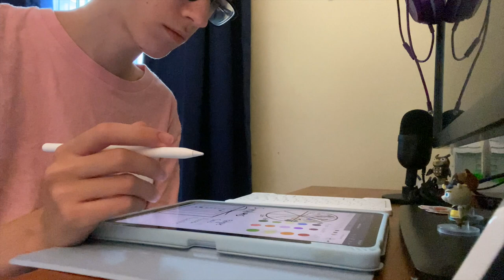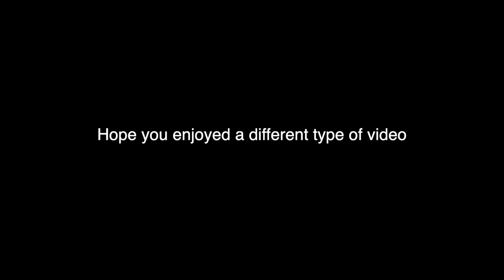Outlets, Squishmallows, Biking and more! || My First Vlog?!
Lmk if you like these types of videos!

Also yes this video is heavily inspired by @ConsoleCaito

Etsy shop mentioned in video~

My ACNH Dream Address: DA-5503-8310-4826

Live Chat Rules ✋🔴
-Do not bring current events into chat
-Use PG language
-Be nice to others
-Don't troll or spam
-Don't discuss personal info

Editor: Final Cut Pro X
Camera: iPhone 11 Telephoto Camera
Capture Card: AGPTEK Live Stream Video Capture Card
Screen Recorder: Default iPhone Screen Recorder